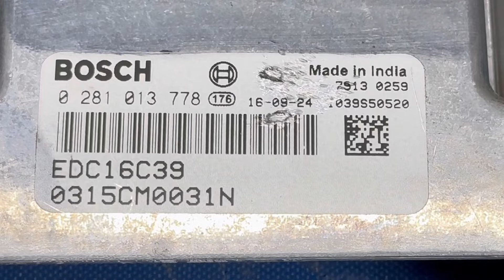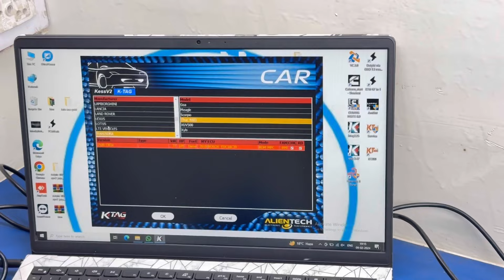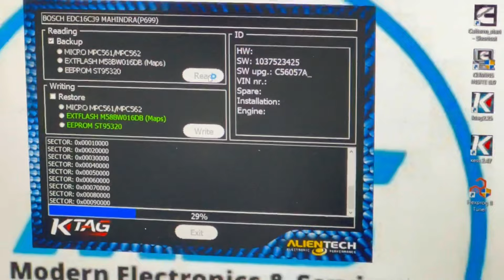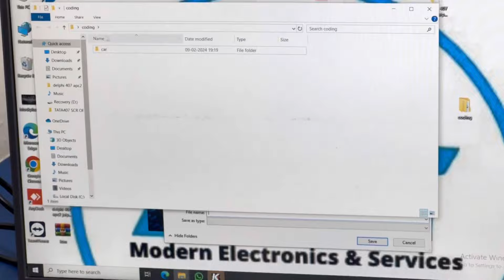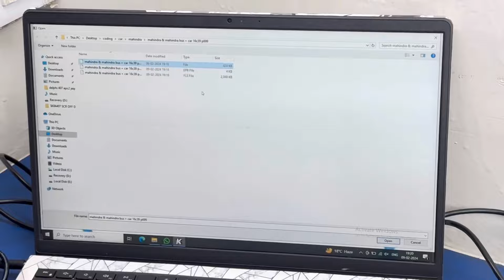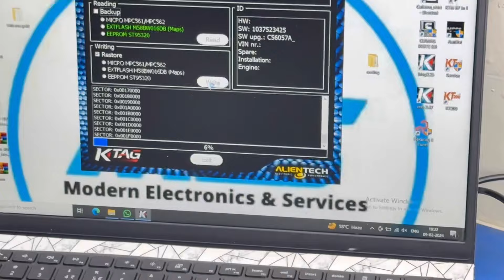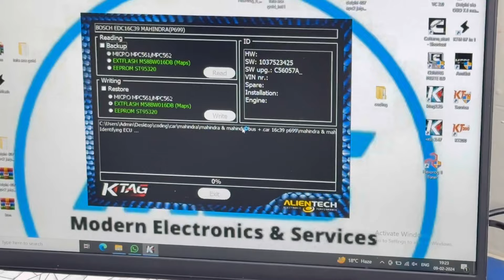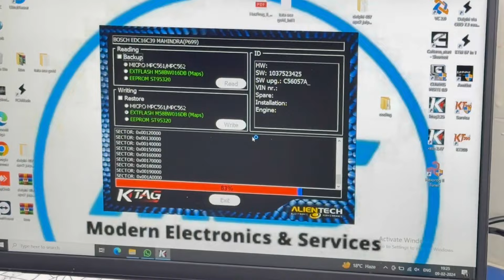KTAG से 16c39 Read और Write | सबसे आसान तरीक़ा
Namaste 🙏🏻 everyone ;

All ECM Repair Services available in MES Services Ajmer Rajasthan.

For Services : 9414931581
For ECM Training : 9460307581